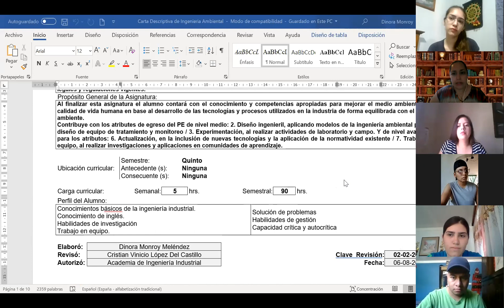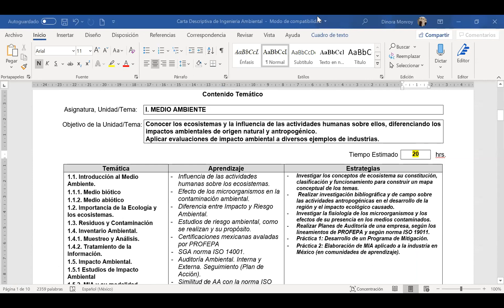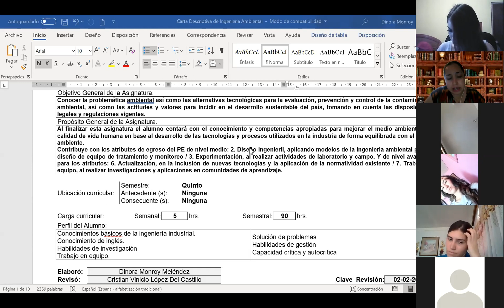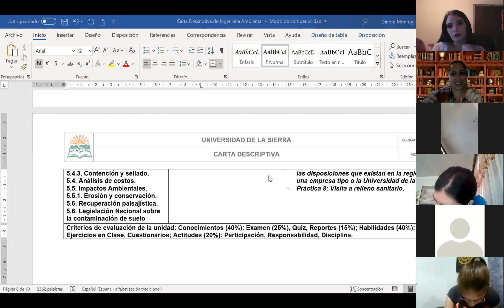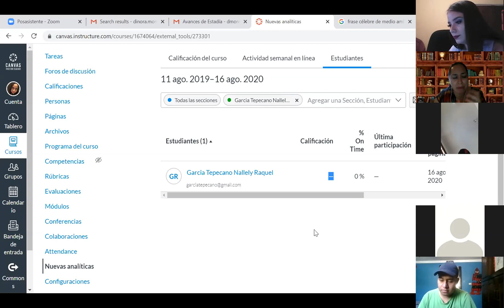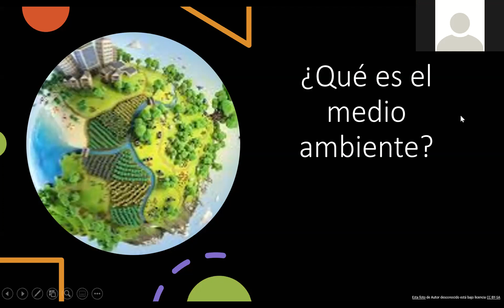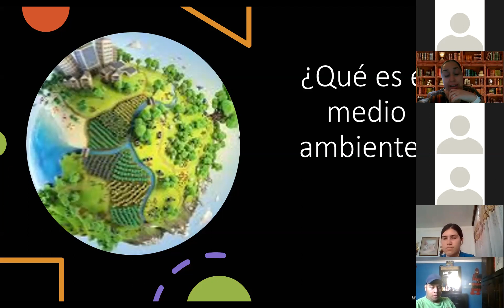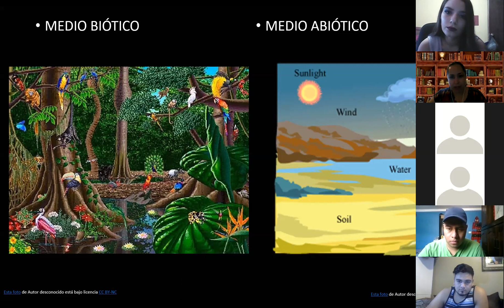Clase 1 Introductoria y criterios de evaluacion Ing Ambiental 19 08 2020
Ing. Ambiental
Ing. Industrial en Productividad y Calidad

Universidad de la Sierra, Moctezuma, Sonora